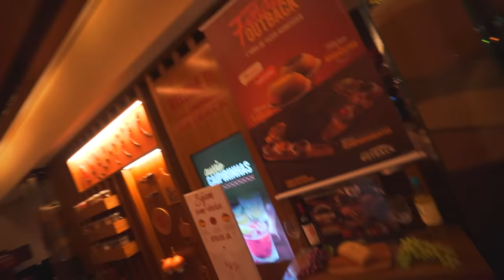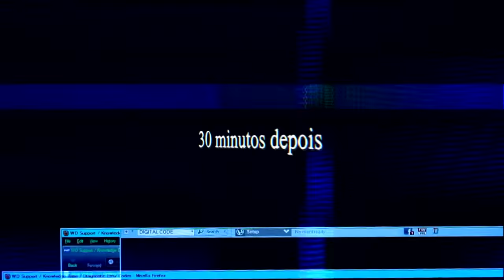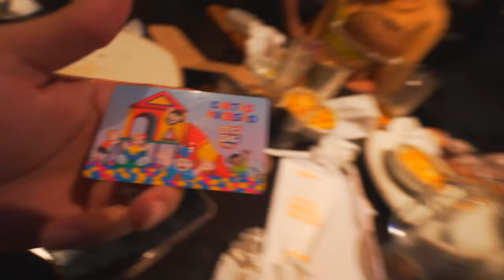DESAFIO DO CARTÃO MAIS CARO DE TODOS NO OUTBACK !!! * 1.200,00 reais *💰🤯